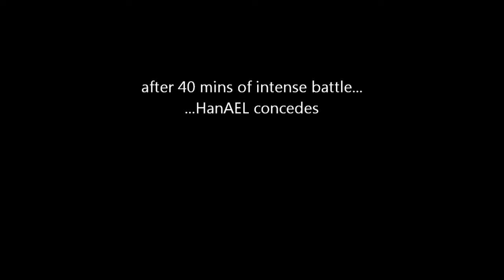Ryan vs HaNEL part 2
MU Online Philippines Agartha Server

BK Duelmaster event - Elimination round

Ryan vs HaNEL

winner: Ryan 8-1

-HaNEL concedes during the match, therefor he lost
- the match lasted 40 mins